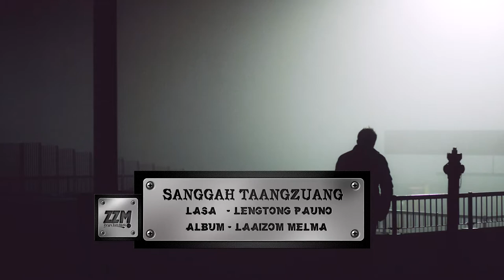Sanggah Taangzuang-Lengtong Pauno